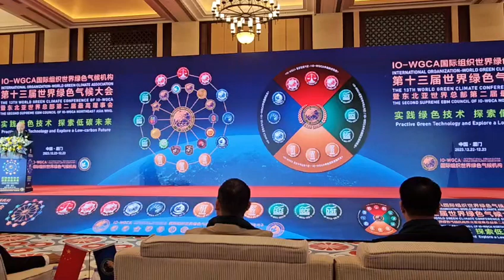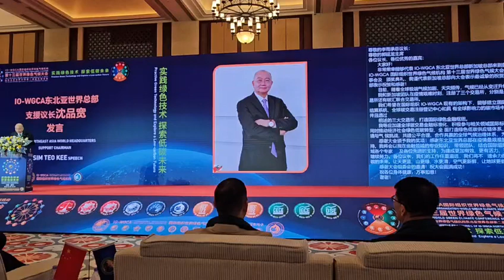21 IO 국제기구 세계녹색기후기구/IO-WORLD GREEN CLIMATE ASSOCIATION